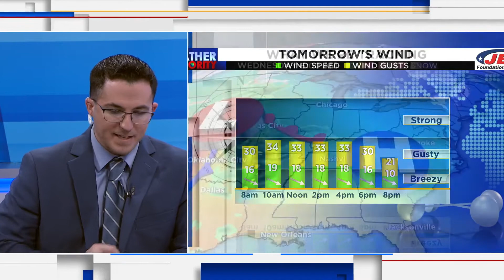April 18, 2022 Weather Chat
We're look at a damp start to the work week